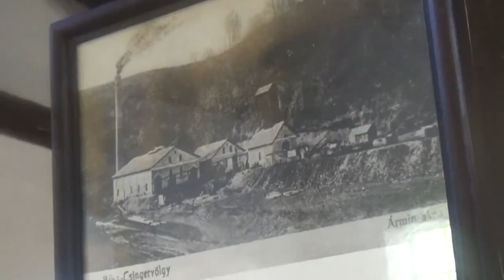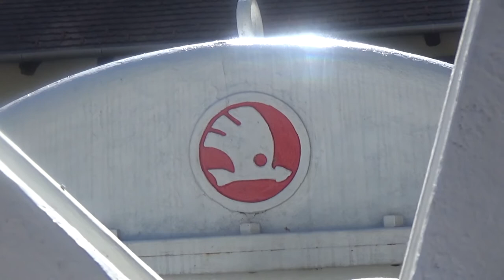Bányászportrék II.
Ezúttal olyan egykori bányászokkal beszélgetünk el, akik még ma is aktívak a közélet területén.
Munkájukról, egyéniségükről részletes kép rajzolódik a jelenleg a közösségekért folytatott tevékenységük kapcsán. Ezúttal a csingeri Bányamúzeumban Horváth Károly szakmai vezető, Karnics Miklós, a Padragi Bányász Hagyományőrző Kör újonnan megválasztott elnöke és egy lelkes gépfelújító aktivista, Takács Ferenc, alias „Gerzson” állt kameránk elé.